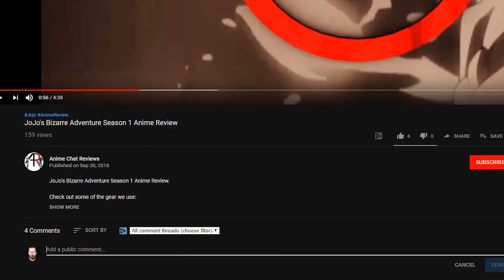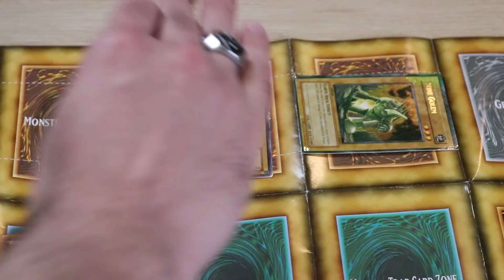Yugioh! Anime Review | The Nostalgic Journey Begins!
Yu Gi Oh! Duel Monsters Season 1 Anime Review | Your move, your move, your move, YOUR MOVE! ITS TIME TO DUEL!

Get the Manga and Anime:

Yugioh! Anime:

Check out some of the gear we use:

Blue Yeti Pro Microphone:

Rode Smartlav+ Microphone:

Canon 80D DSLR:

DJI Ronin-M 3-Axis Gimbal:

Anime Reviews
Movie Reviews
Gameplay
Manga Reviews
In-Depth Research Studies
Unboxings
Podcasts
Anime First Impressions
Top 10's
Vlogs
Anime News

We're here for all your Anime content!

Legend says that the enigmatic Millennium Puzzle will grant one wish to whoever deciphers its ancient secrets. Upon solving it, high school student Yuugi Mutou unleashes "another Yuugi," a peculiar presence contained inside. Now, whenever he is faced with a dilemma, this mysterious alter ego makes an appearance and aids him in his troubles.

Wishing to unravel the mystery behind this strange spirit, Yuugi and his companions find themselves competing with several opponents in "Duel Monsters," a challenging card game used by people seeking to steal the Millennium Puzzle in a desperate attempt to harness the great power within. As the questions pile on, it is not long before they figure out that there is more than pride on the line in these duels.

WE'LL SEE ALL YOU ANIME ENTHUSIAST IN THE NEXT VIDEO!